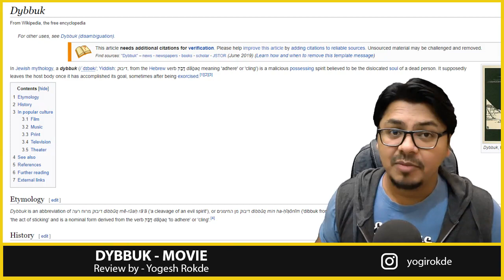Dybbuk MOVIE REVIEW | Yogi Bolta Hai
Dybbuk is an official remake of Malayalam horror movie EZRA.
Dybbuk Movie Review
Dybbuk Movie Review by Yogi Bolta Hai
Dybbuk Review By Yogi Bolta Hai

Mahi, a newly married woman, brings an antique Jewish box into her home. When Mahi and her husband Sam begin to have paranormal experiences, they soon learn that the box is a dybbuk containing an evil spirit. The couple then seeks the help of a rabbi to unravel its mystery. Will they survive this ordeal before their child is born?